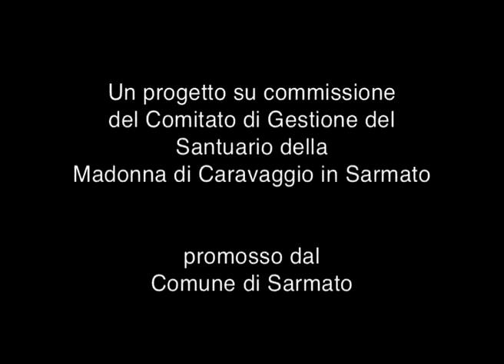Storia di un tempio, di un prato e di un cavallo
Moderna sacra rappresentazione di Lorenzo Arruga
Musiche originali di Alessandro Cadario
con Cantanti, Attori, Mimi e Banda
Sarmato, Santuario della Beata Vergine di Caravaggio, 5 giugno 2010

Il tempio è l’antico oratorio della Madonna di Caravaggio, costruito a Sarmato a partire dal 1738; il prato è il grande spiazzo antistante, un tempo prato della fiera e del mercato del paese; il cavallo (elemento caratterizzante di una narrazione locale dove era elemento importante dell’economia agricola) sarebbe quello di tale Antonio Cavanna che rientrava col suo carretto da una visita al Santuario di Caravaggio in Lombardia portando con sé devotamente un’immagine della Madonna; arrivato al prato il cavallo si impuntò, impossibile farlo proseguire, e lì Cavanna piazzò su un palo l’immagine sacra, e in quel punto fu costruito il Santuario. Cavallo messaggero di un segno straordinario.
La pièce è semplice e breve: “La forma - scrive Arruga - riprende la libertà delle sacre rappresentazioni popolari, che potevano alternare momenti di raccoglimento a momenti comici, e si basa sul contrasto tra chi porta un’immagine e ci crede e chi ne interroga razionalmente la storia e le ragioni. Due cori, una banda. Solisti, attori e mimi evocano la vicenda ognuno col suo linguaggio”. Con pochi ospiti d’eccezione, l’idea di celebrare la devozione di un paese con interpreti del territorio fu avventurosa per le masse locali (Coro maschile, Banda che mancò, con fulminea soluzione trovata dal compositore e direttore Cadario).

PARTITURA MUSICALE (Testo di L. Arruga, Musica di A. Cadario)
Ballata del cavallo (per coro maschile a cappella)
Marcia (azione dei mimi per progettazione e costruzione del Santuario)
Corale del Santuario
Spiritual del Santuario per voce folk, banda e coro maschile
Alleluja
Introduzione al Ballo
Gran Ballo Finale (ballano le 40 Ragazze del Coro con i 40 del Coro Alpini)
Prima dell’Alleluja il Coro delle Ragazze canta, dall’interno del Santuario, un canto antico di Grancini: Dulce Christe

INTERPRETI
Gemma Bertagnolli, Alleluja
Silvia Arfini, la cantatrice
Giuseppe Orsi, l’uomo del calesse
Cristina Bernini, la studiosa
Manicomics, attori e mimi
Bambini di Sarmato
Coro Hebel Liceo Legnani di Saronno
Coro Alpini Val Tidone diretto da Donato Capuano
Quartetto dei Musici Estensi (tra cui i giovanissimi nipoti di Gualtiero Marchesi: Bartolomeo Dandolo Marchesi (cello), Guglielmo Dandolo Marchesi (violino)
Tobia Scarpolini, percussioni
Cavallo Bastille e Cocchiere Pier Luigi dell’Associazione Equestre Le Merline
Direzione musicale di Alessandro Cadario
Regia teatrale di Lorenzo Arruga
Progetto nato su commissione del Comitato di Gestione del Santurio, promosso dal Comune di Sarmato
Luci Ivano Baroni
Fonica B&B Service di Sarmato
Comunicazione e grafica Lorena Martufi
Riprese di Angela Petrarelli e Stefano Lunini per Telelibertà
Montaggio Giuseppe Piva